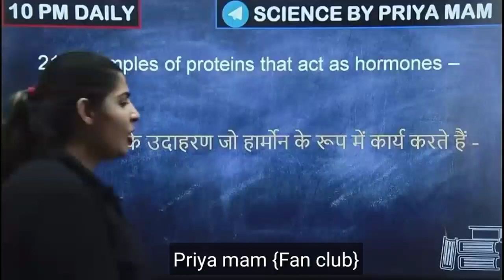खूबसूरत कोई होता नही, खूबसूरत बनाया जाता है !! Priya ma'am !! Science by Priya mam !!